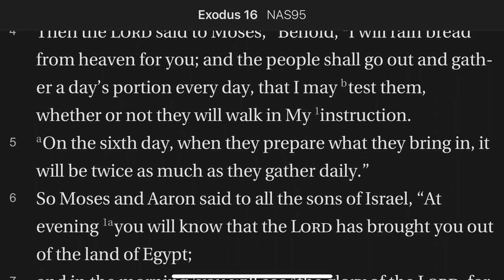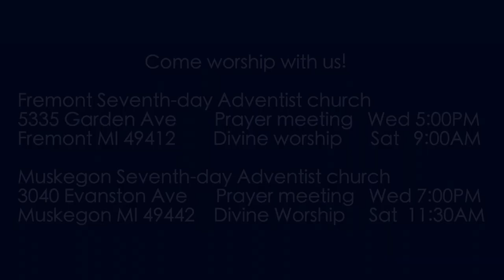Exodus 16:4-7 Bread from Heaven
Although the people are grumbling and their complaints are unjustified, God promises He will provide for them food their all important food.